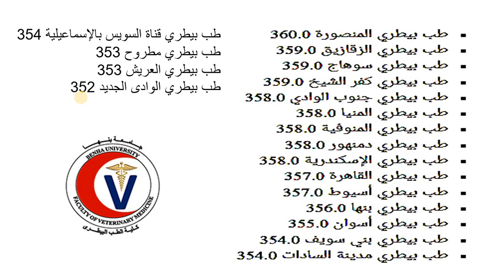خبر مفرح /مؤشرات كليات الطب البيطري لطلاب الثانوية العامة 2023/2022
الكلية الحربية والكليات العسكرية واسباب عدم القبول بهم
وقبل معرفة تنسيق الكليات العسكرية لابد وان تعرف اسباب الرفض من الكليات العسكرية
الاسباب التي تمنع الالتحاق بالكليات العسكرية كثيرة
اسباب الرفض فى الكليات العسكرية لابد وان تعرفها

وقبل الالتحاق باختبارات الكلية الحربية وغيرها من الكليات العسكرية لابد من معرفة اسباب عدم القبول بهم

ومتنساش تشرفنا بالاشتراك فى القناة